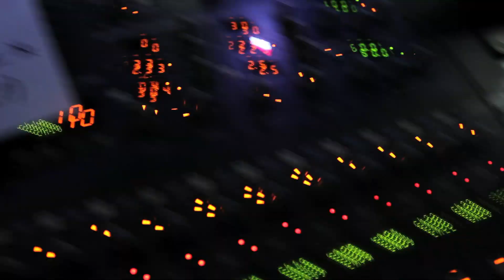We are Standard - EH Sona 2012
Concert de We are Standard al festival de música basca EH Sona (Sala Bikini, 10/11/12)
We are Standard taldearen kontzertua Bartzelonako EH Sona musika jaialdian (Bikini aretoa 12/11/10)

Concert dels grups Ama Say i Lisabö al festival de música basca de Barcelona EH Sona organitzat per l'Euskal Etxea (Apolo, 27/10/12)

Ama Say eta Lisabö taldeen kontzertua Bartzelonako Euskal Etxeak antolaturiko EH Sona jaialdian (Apolo, 12/10/27)

Egilea/Autor: Juan Arós de Ayala + Anna Ros